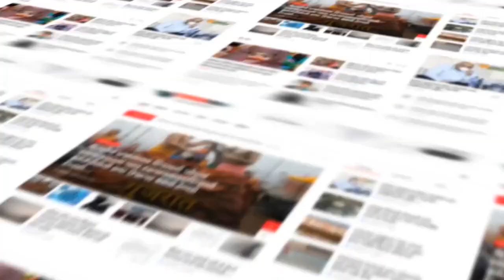Bhavnagar : શહેરની સર્ટી હોસ્પિટલમાં ડોક્ટરની ભૂલના કારણે દર્દીનો લેવાયો ભોગ જુઓ.....